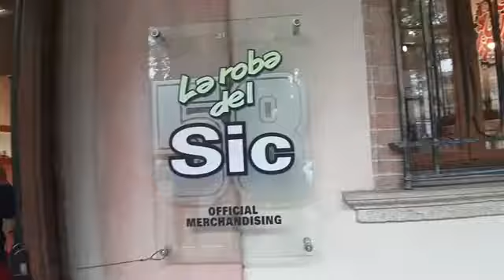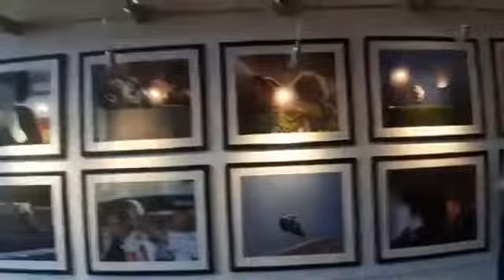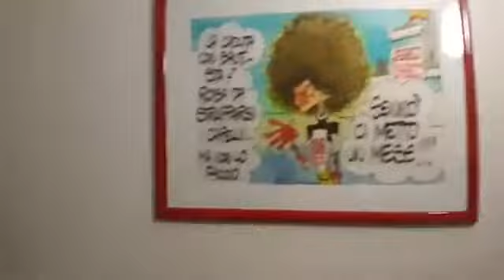museo di Marco Simoncelli